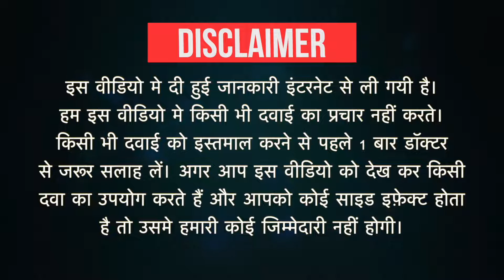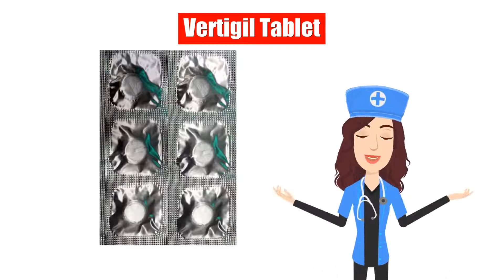Vertigil Tablet Uses in Hindi | Side Effects | Dose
Vertigil Tablet Uses in Hindi | Side Effects | Dosage